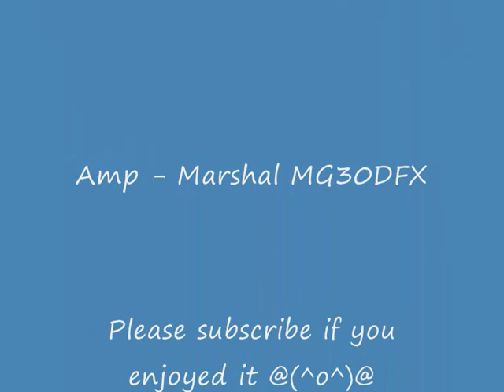White Wind from Mr Martin (guitar cover)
Aiden covering X Japan's White Wind. I Love this song so i had to cover it.
Enjoy =D